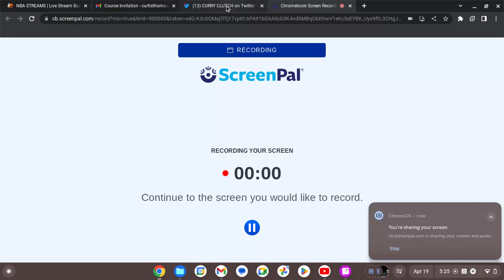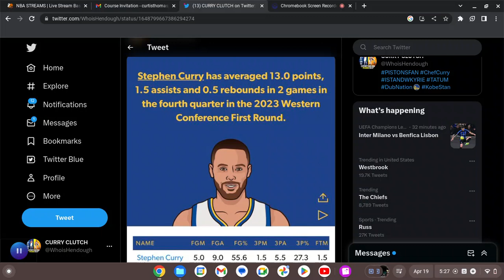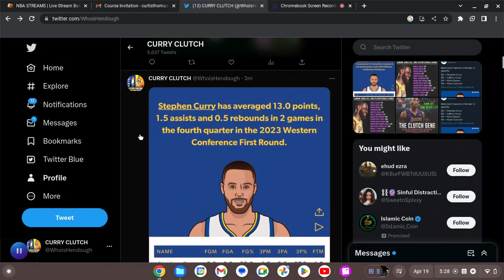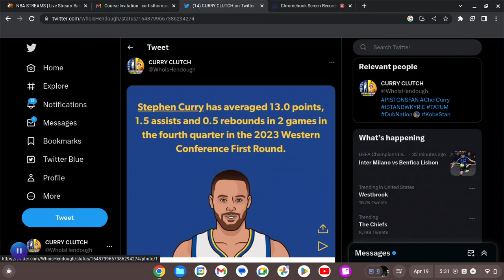STEPHEN CURRY CAN STILL WI YOU A CHIP /STATS PROVE SKIP HATE STEPH